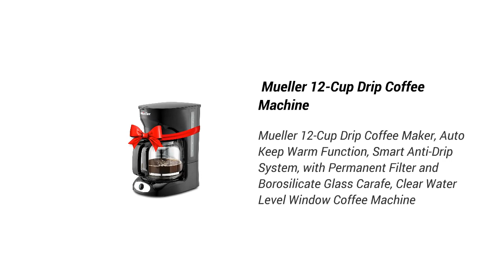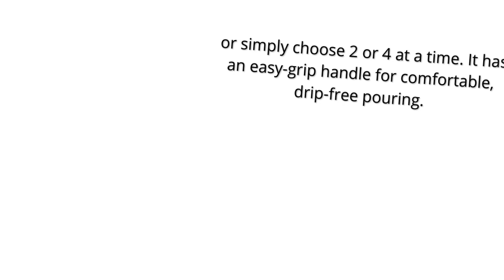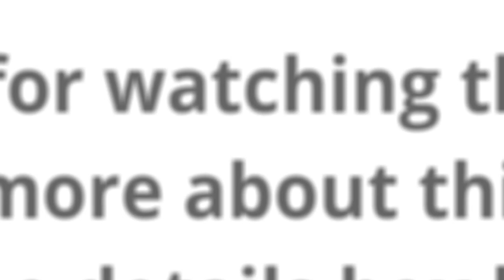Mueller 12 Cup Drip Coffee Machine 2023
Mueller 12-Cup Drip Coffee Maker, Auto Keep Warm Function, Smart Anti-Drip System, with Permanent Filter and Borosilicate Glass Carafe, Clear Water Level Window Coffee Machine

👇👇 Best Site Links To Other Products 👇👇

✔✔ Best Amazon products:

👉👉 Breville Barista Express Espresso Machine;

👉👉 Keurig K-Classic Coffee Maker K-Cup Pod;

👉👉 PHILIPS 3200 Series Fully Automatic Espresso Machine;

👉👉 Gevi 4-in-1 Smart Pour-over Coffee Machine;

✔✔ Best Ali-Express Products:

👉👉 Electric grinding coffee maker Espresso machine Flat burr Milling machine;

👉👉 Kaleido Sniper M10 DUAL SYSTEM Coffee Roaster;

👉👉 KALEIDO Sniper M2 PRO Coffee Roaster;

👉👉 KALEIDO Sniper M1 DUAL SYSTEM Coffee Roasters;

✔✔ Best Alibaba Products:

👉👉 semi Automatic Vertical Coffee Beans/Peanut/Cashew Nut Granule Packaging Machine;

👉👉 Automatic filling 500g 1kg 5kg flour milk coffee spice powder machine;